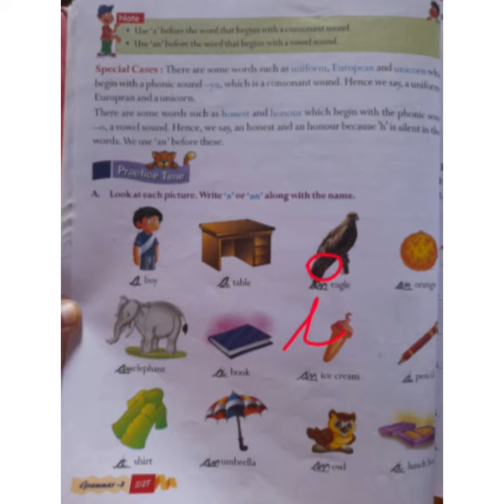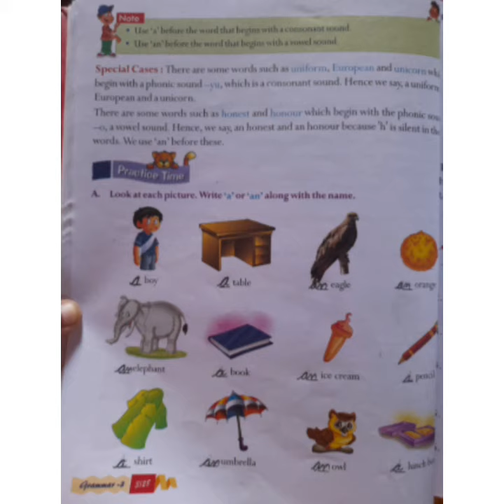Class-III English Grammar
L-7(Articles) part-A